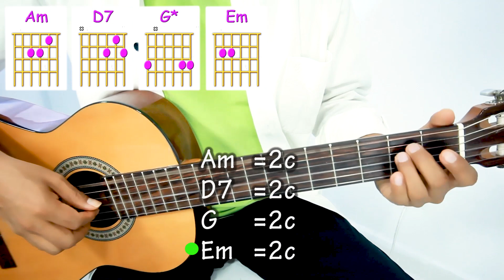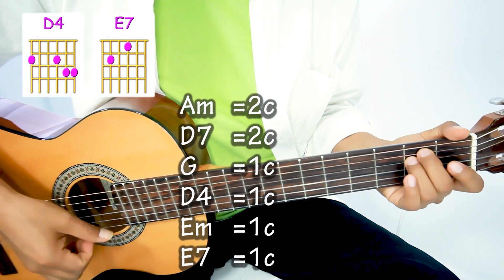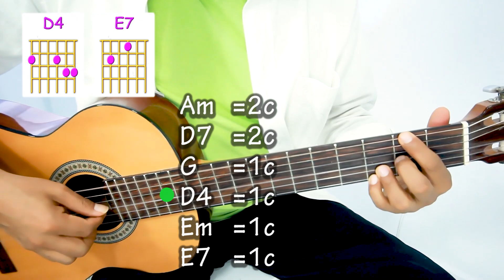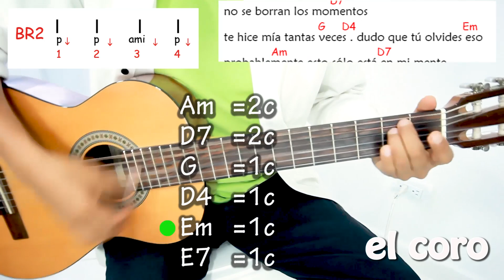PROBABLEMENTE de Christian Nodal en GUITARRA tutorial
Este tutorial te ayudara a tocar Probablemente, para cantarla con tu guitarra como tocar
acordes progresiones rasgueos